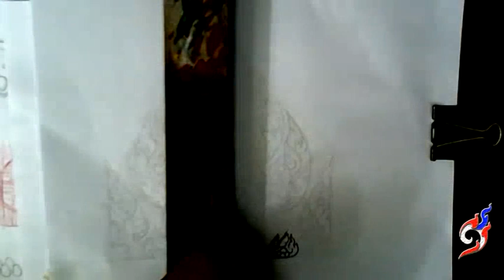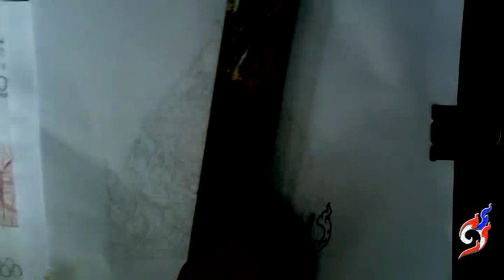การเขียนลายไทย-DemonstratE Draw Thai Painting No.3